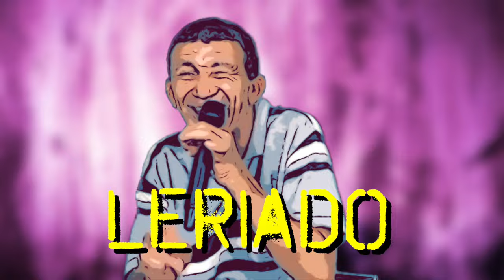Programa Leriado no Bar do Gago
A turma do programa Leriado da TV Padre Cicero foi dessa vez abrir seu palco para os "artistas" que rodeiam o bar do Gago em Juazeiro do Norte, Ceará. Muitas alegrias, emoções e gargalhadas nesse encontro colorido.